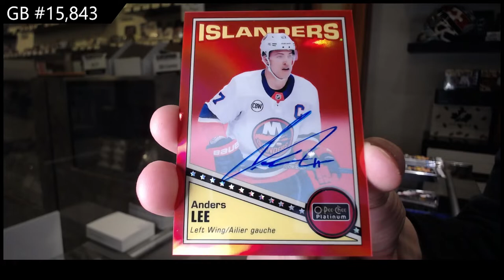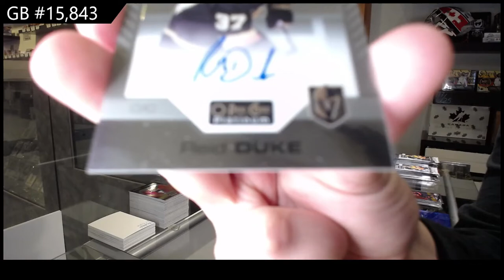20-21 Upper Deck OPC Platinum Hockey 3 Box Break - C&C GB #15,843